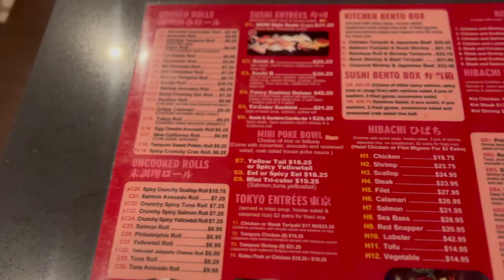The kids had a time…|MonieLove